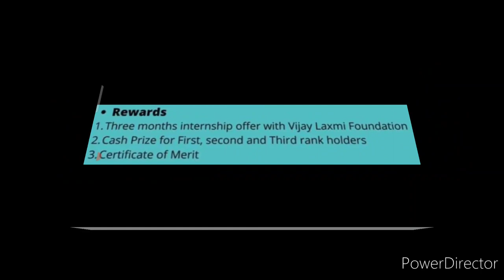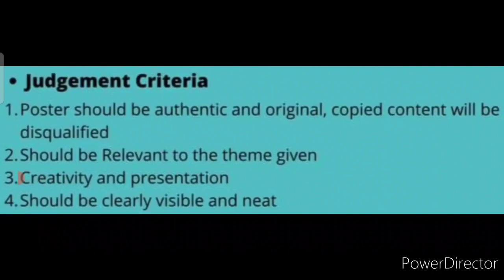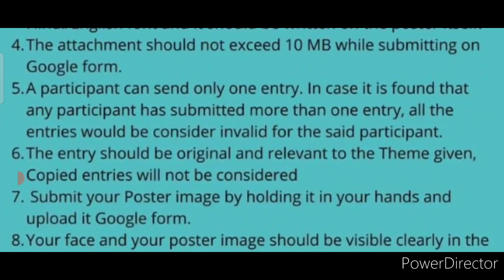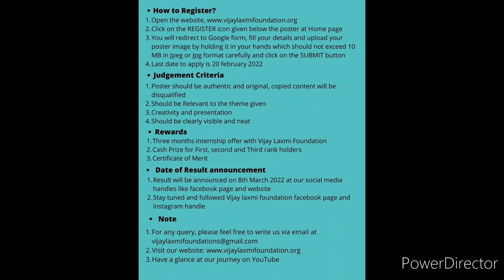💟Online Poster Making Competition 2022 Free🥰Win Attractive Prizes🏆🔥Online Painting Competition 2022🥇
3 Best A4 size Drawing books set in affordable amount